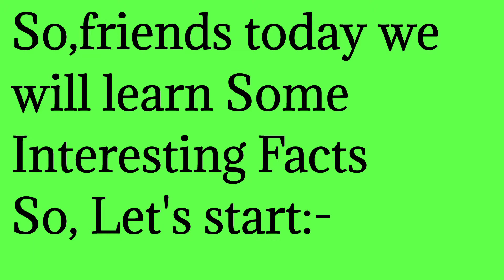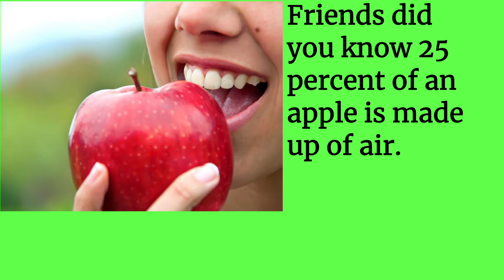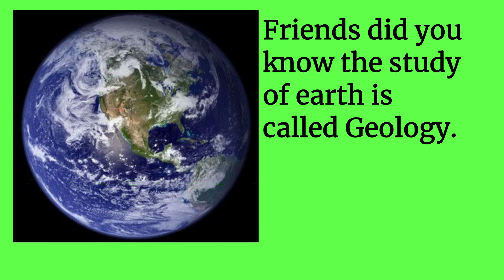How many windows are in Burj Khalifa? | Burj Khalifa mein kitanee windows hain? 🤔😱🧐🤔😱🧐🤓